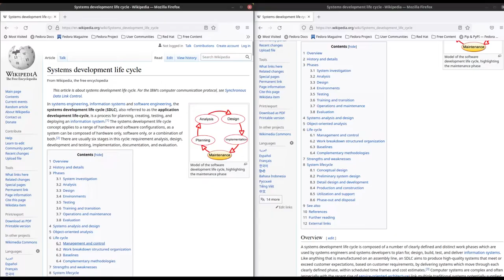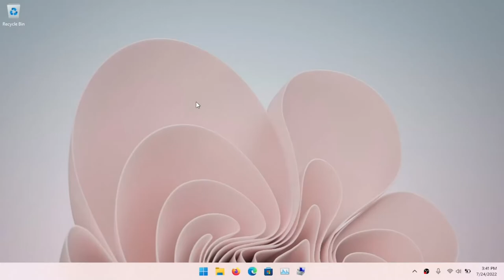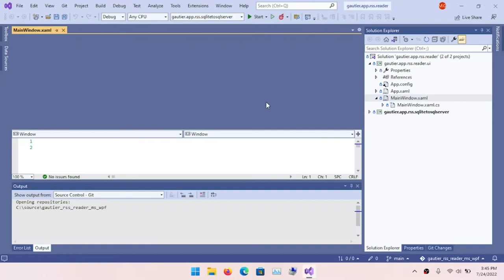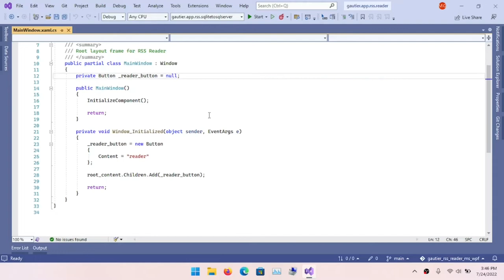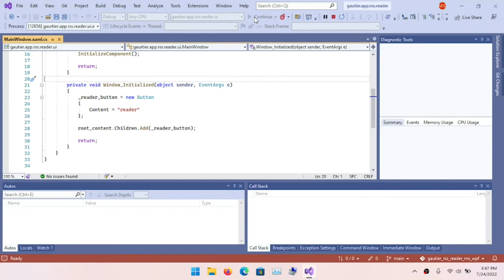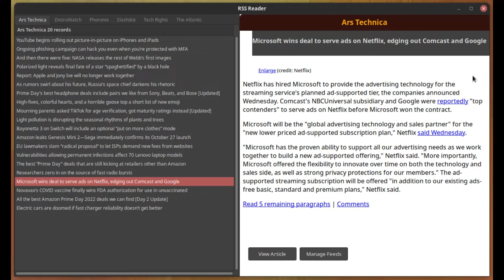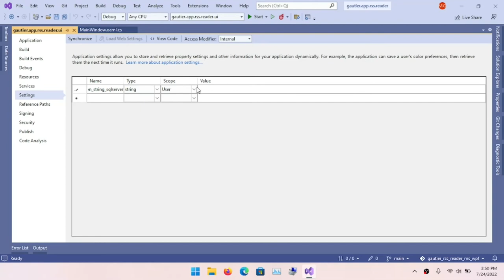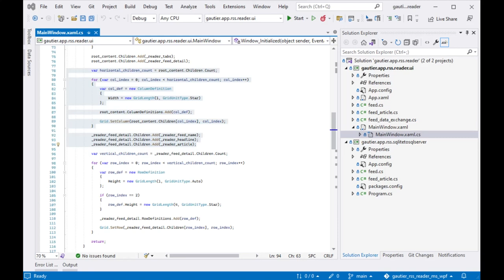.NET Coding on Low-End PC - 07 User Interface Requirements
I discuss the SDLC (software development lifecycle) with an emphasis on software requirements and design. Numerous ways exist define requirements in software. You have several formal approaches, organic and informal ways to do it. What I discuss is a very informal way to do software requirements that works in situations with a narrow scope.